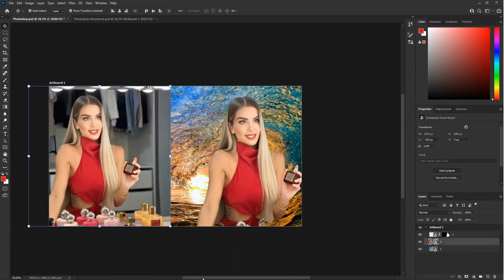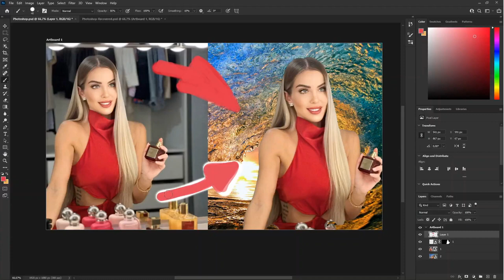✅✅How To Joint Picture Editing Remove Background in Photoshop Fastest Trick Ep1